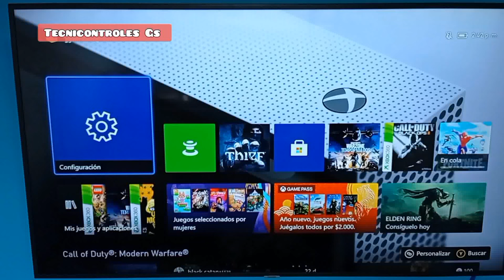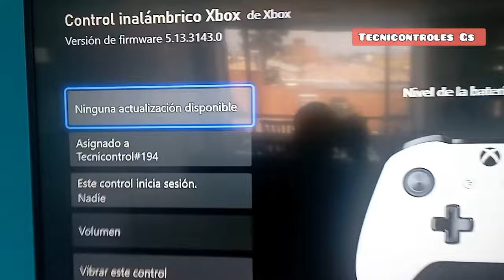Reparación Control Xbox One Con Error De Actualización ó No Permite Actualizar.